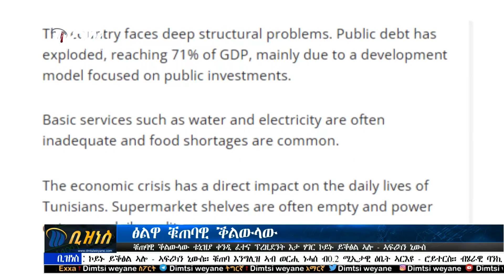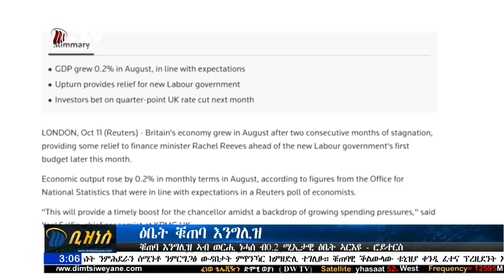DW International ቢዝነስ እዚይ ዕለት ፤ 02 ጥቅምቲ 2017ዓ/ም